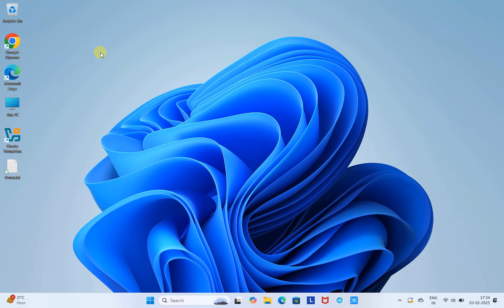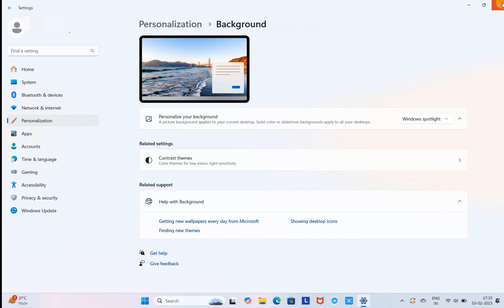Enable Windows Spotlight Dynamic Wallpaper theme in Windows 11 || Quick and Easy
In this tutorial i will show you how to Enable Windows Spotlight Dynamic Wallpaper theme in Windows 11. It is very Quick and Easy process. Enjoy new and fresh wallpaper every time.